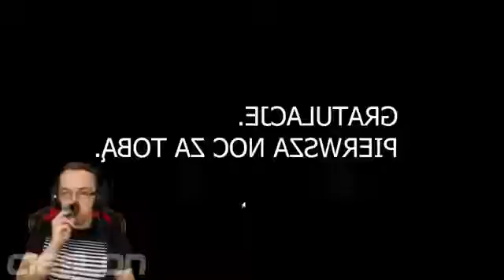Najepsze remixy # 21 Cieślon ft Gimper Faces of Trąbka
maraton trwa do 30 odcinków